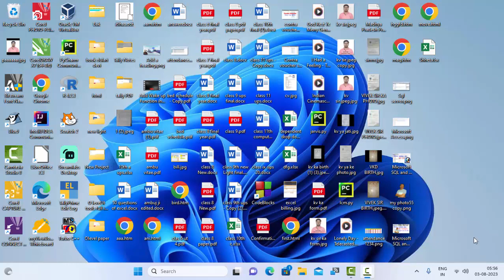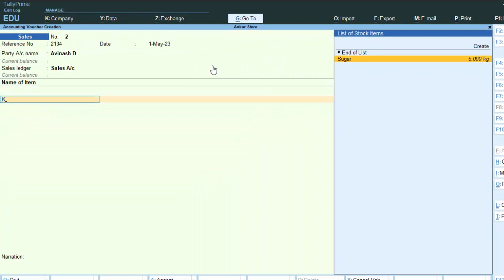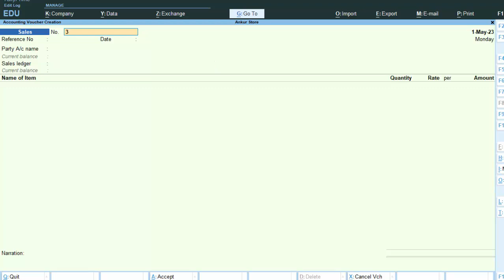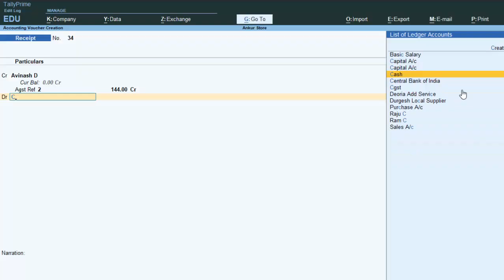Sales adjustment entry in tally prime in hindi@COMPUTEREXCELSOLUTION